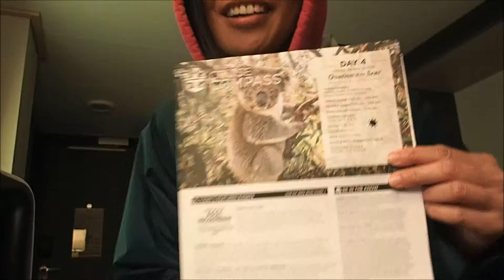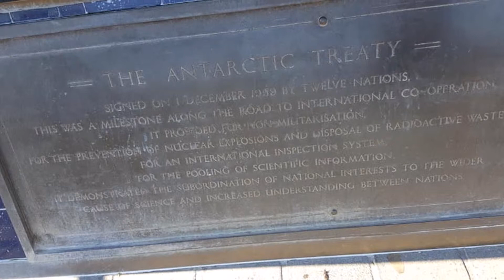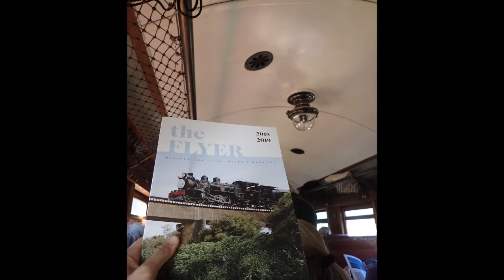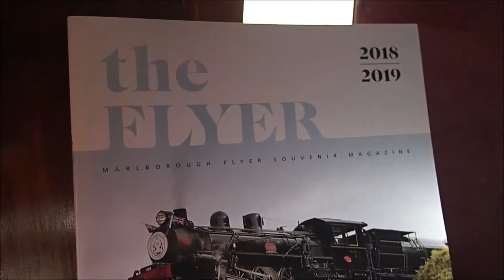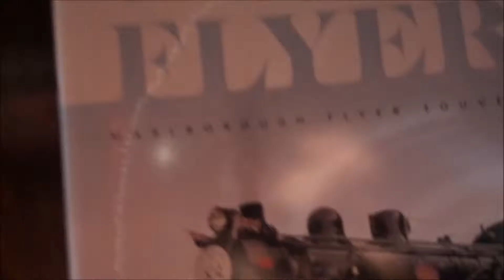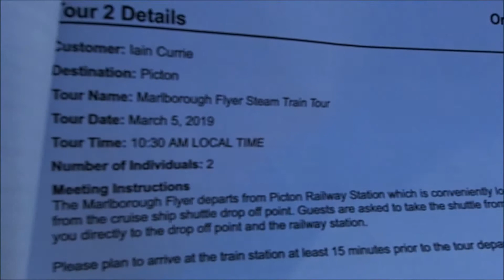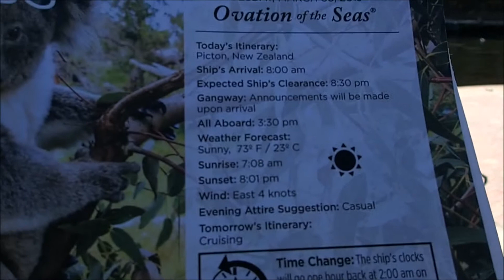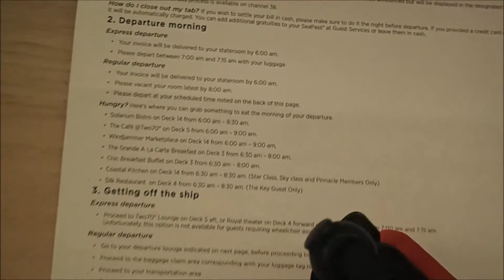Making Coffee on board,Kiwi stuff toy,More Steam train videos and Farewell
Nature.Travel.Healthy recipe and food.
KISSlife by Dubhe
Kindness.Inspire.Smile.Share.
Haiku from the trip
By Dubhe
Lotus Flower (Botanical Garden, Wellington NZ)
I float
You flow
I color
You kinder

 Sunset (Picton, New Zealand)
My heart is set
Picton sail away
Thank you, I say
Take it your way

Equipment used: Samsung S6 mobile phone, Olympus T4 Tough camera and Hasselblad camera